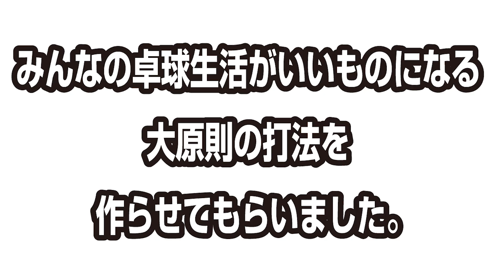【2020年度版】きれいなフォームでバック打ちを覚える4つのコツ｜初心者 練習法【卓球知恵袋】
卓球初心者〜中級者。卓球人生が変わる可能性があるほど、非常に大切なバック打ち。2020年でさらに超高速卓球時代に進化したものを作りました。友達に振りがカッコよくなったね。振りがきれいになったね。って言われたい方必見です。今回は、このきれいでカッコよくなるバック打ちのコツをシェアします。初心者から上級者まで幅広くできるものになってます。

中国の世界チャンピオンの基本バックです。☟馬龍選手